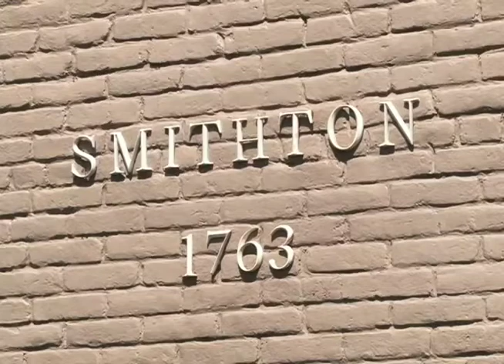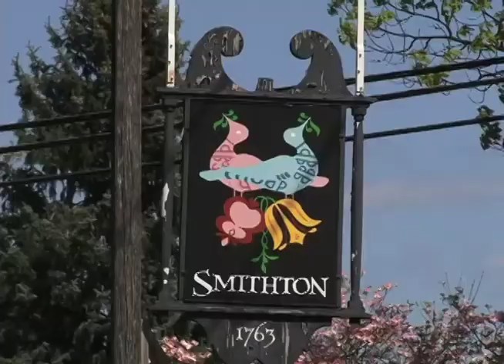Historic Smithton Inn featured in "Behind the Lines with Diane Daytom"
Rebecca Gallagher, Innkeeper of the Historic Smithton Inn in Ephrata, PA, was interviewed as part of a show about special Lancaster County Bed and Breakfasts. Built in 1763, the Historic Smithton Inn is on of the oldest B&Bs in the county.